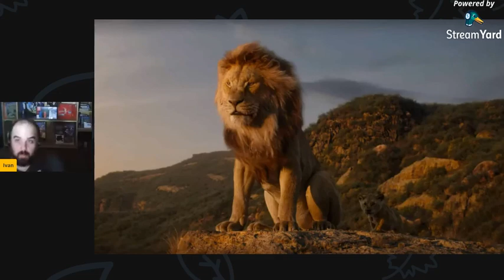PEZZETTINI DI NERD #6 - Il Re Leone in "Live Action" avrà un sequel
Replica della puntata andata in onda martedì su Twitch

Se vuoi contribuire alla crescita del canale e ti senti di fare una donazione